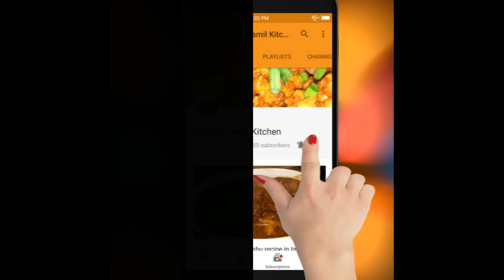Ulundhu Kanji Recipe In Tamil|How To Make Healthy Ulunthu Kanji|உளுந்து கஞ்சி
How To Make Healthy Ulunthu Kanji Tasty &Healthy Urud Dal kanji Childrens favorite Food